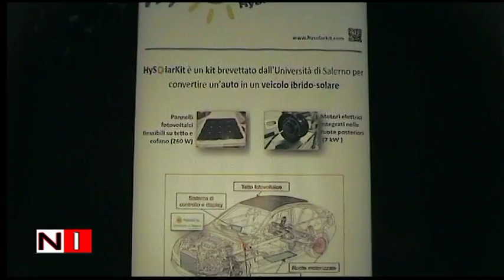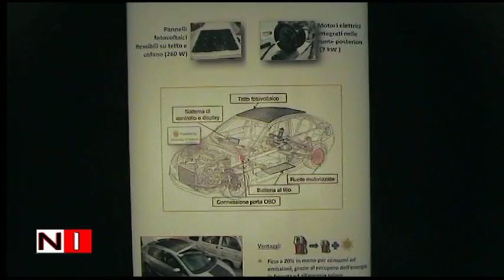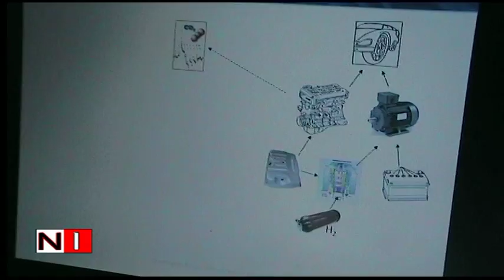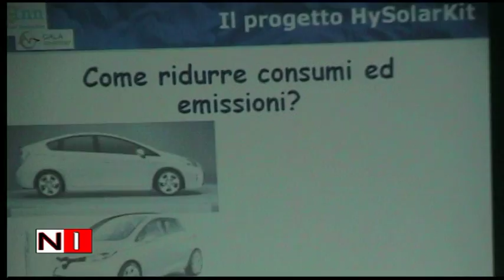HysolarKit: come trasformare un' auto in un veicolo ibrido solare